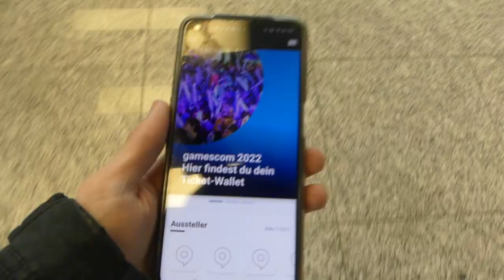Teil 1 Gamescom 2022